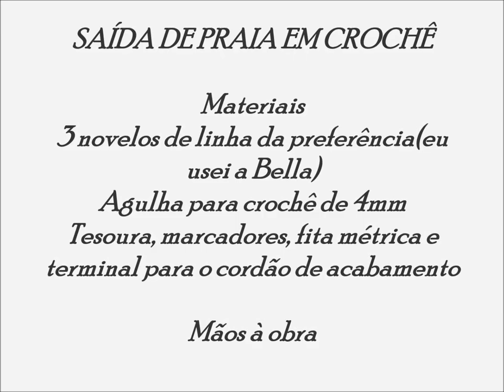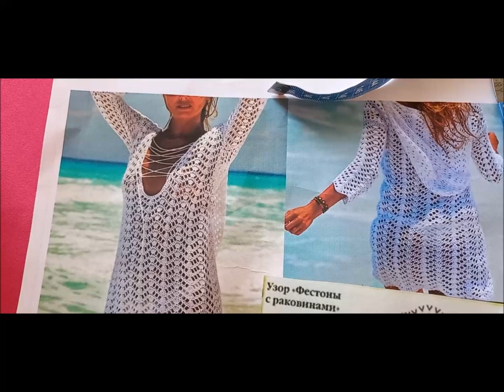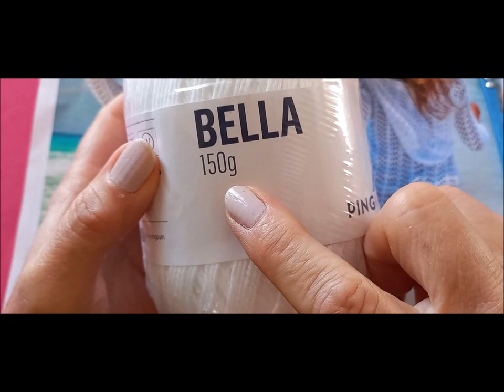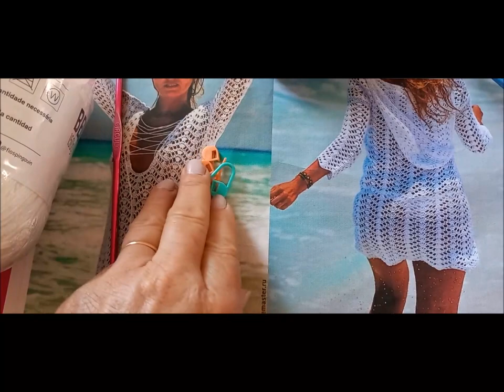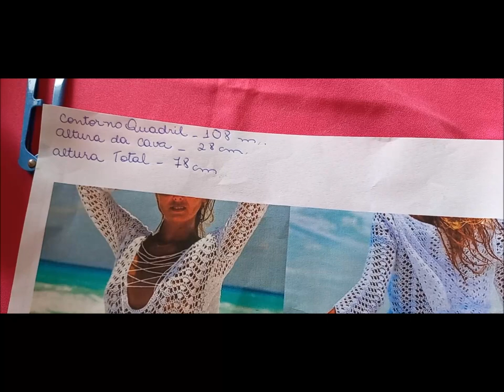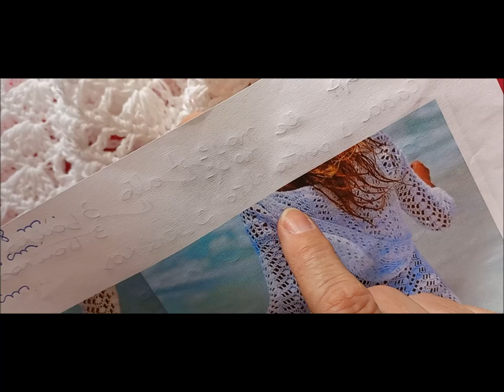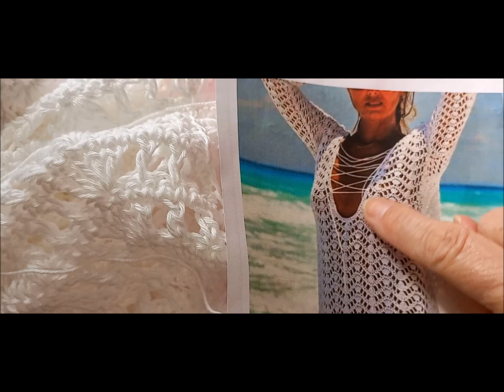SAÍDA DE PRAIA VERÃO ROSANA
SE INSCREVA AQUI NO CANAL, ISSO AJUDA MUITO, DEIXE AQUELE JOINHA NOS VÍDEOS E ATIVE O SININHO NA OPÇÃO "TODAS", ASSIM SEMPRE QUE EU POSTAR UM VÍDEO NOVO, VOCÊ SERÁ AVISADO.

MATERIAIS UTILIZADOS PARA CONFECÇÃO

3 NOVELOS DE LINHA (EU USEI A BELLA)
AGULHA PARA CROCHÊ DE 4MM
TESOURA
MARCADORES
FITA MÉTRICA
TERMINAL PARA ACABAMENTO DO CORDÃO